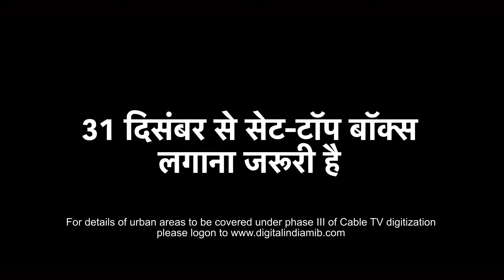what is set top box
Star Sports Best Promos